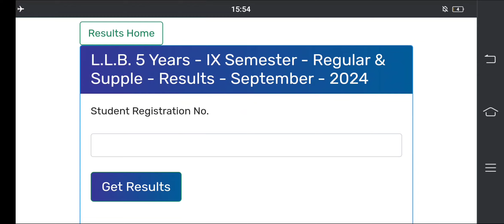RAYALASEEMA UNIVERSITY 5yearsL.L.B 9thsemester regular and supplementary exams September2024results